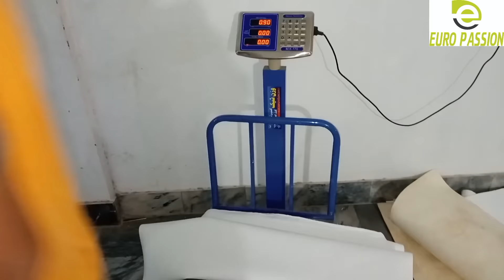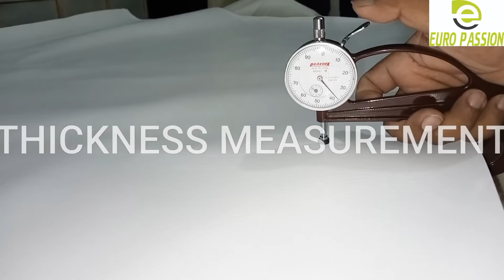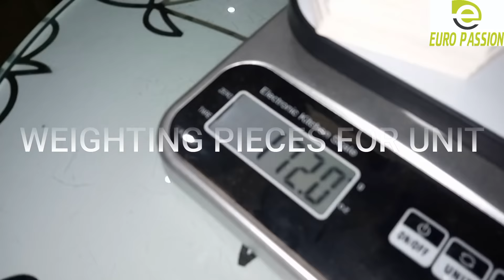FOOTBALL MANUFACTURING COMPLETE PROCESS | SIALKOT PAKISTAN | SOCCER BALL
Many companies throughout the world produce footballs. It is estimated that 70% of world's footballs are made in Sialkot, Pakistan

Today, we are visiting Euro Passion Sports Factory, Sialkot, Pakistan(one of the leading exporters of the town).
The organization was incorporated in the year 2005. It is famous for it's top quality soccer balls and other spots wearings/products etc.

In this video, we will show you all the manufacturing processes of soccer balls.
Let's watch :-)

For any query/inquiry/suggestion/purchase order, you may contact @ 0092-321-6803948
(CALL/WHATSAPP)